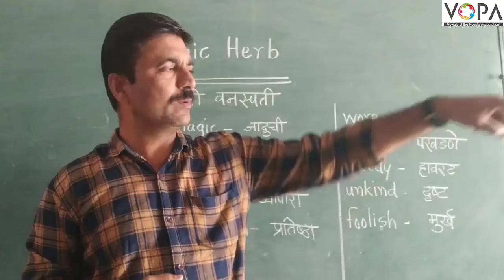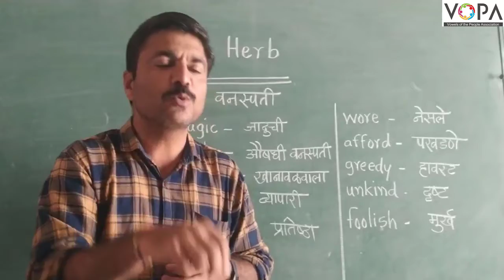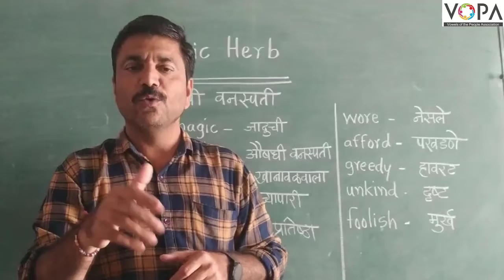6th | English | The Magic Herb | V2 | V-School